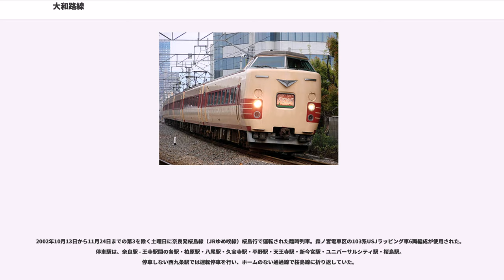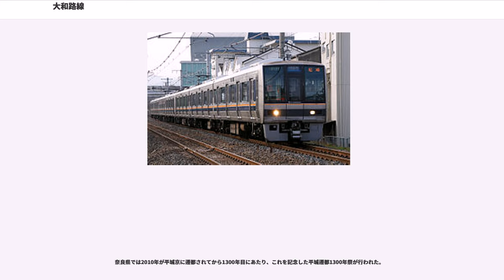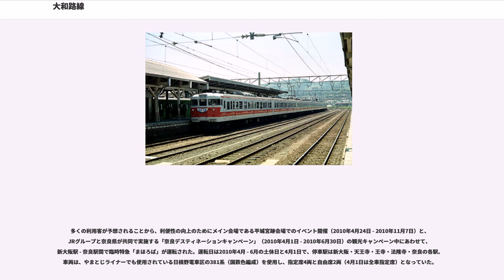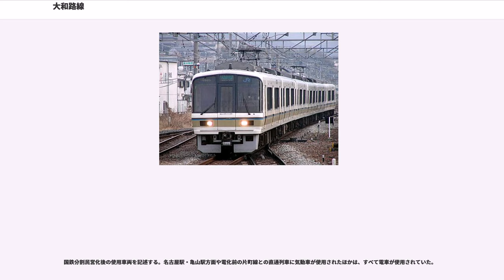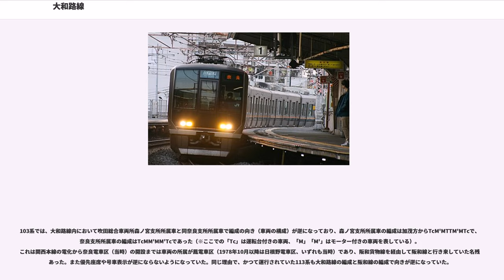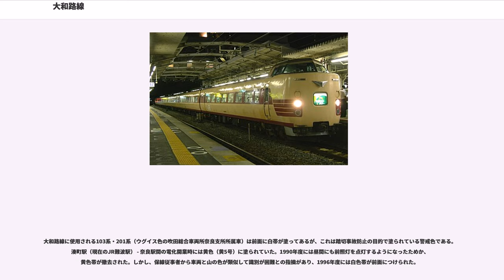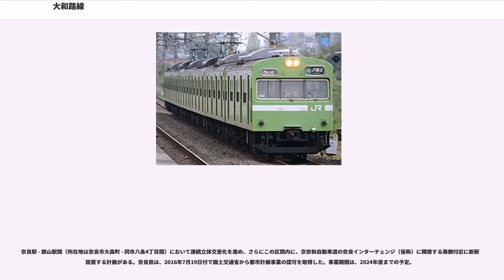大和路線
大和路線（やまとじせん）は、西日本旅客鉄道（JR西日本）関西本線のうち、電化区間である京都府木津川市の加茂駅から大阪府大阪市浪速区のJR難波駅までの区間に付けられた愛称である。この愛称は1988年3月13日から使用されている。天王寺駅 - 今宮駅間は大阪環状線と並行している。

京都府南部・奈良市と大阪市を結ぶ路線で、JR西日本のアーバンネットワークの一角を成している。ラインカラーは緑（）で、選定理由は「古都の落ち着いたイメージと新しい開発エリアのイメージ」である。路線記号は Q 。

2004年の近畿交通審議会答申第8号では「輸送力の強化等によるサービス向上に資する事業」として、加茂駅 - 木津駅間の複線化が盛り込まれたが、複線化の動きはない。しかし、この区間がダイヤ構成上のネックとなっている。

全区間を近畿統括本部が管轄しており、旅客営業規則の定める大都市近郊区間「大阪近郊区間」、奈良駅 - JR難波駅間が電車特定区間、天王寺駅 - JR難波駅間が電車特定区間の「大阪環状線内」に指定されており、それぞれ区間外より割安な近距離運賃設定となっている。また、全線がIC乗車カード「ICOCA」のエリアに含まれている。

沿線の地形は変化に富んでおり、加茂駅 - 木津駅間は笠置山地の山麓部、木津駅 - 王寺駅間は奈良盆地の田園地帯、王寺駅 - 柏原駅間では生駒山地と金剛山地の間に挟まれた大和川沿いの渓谷、柏原駅 - JR難波駅間は大阪平野の市街地や住宅地の中を走る。

大和路線は、同じく奈良市と大阪市を結ぶ近畿日本鉄道（近鉄）奈良線とは経路が大きく異なる。近鉄奈良線が生駒山地を新生駒トンネルで抜けて東西をほぼ直線で結んでいるのに対して、大和路線は大和川に沿うように南側へ迂回する経路となっており、近鉄線よりも大回りとなっている。このため近鉄とは直接的に競合していない。

朝ラッシュ時大阪方面行きは15分サイクル、昼間時間帯は30分サイクルで、夕方のラッシュ時間帯は30分サイクルで運転される。

基本的に、15分サイクルに快速系4本、普通2本の運転である。設定される快速は、大和路快速はなく、直通快速、快速、区間快速である。久宝寺駅からおおさか東線、学研都市線、JR東西線に直通する尼崎行きの直通快速が4本設定されている。天王寺方面への輸送を補完するため、柏原駅始発のJR難波行き快速が3本設定され、久宝寺駅で乗り換えることができる。

かつては、快速と普通の本数が1：1であったが、需要に応じて、2：1に見直された。

基本的に30分サイクルで運転される。1時間当たり、大和路快速が、大阪環状線 - 加茂駅間に2本、大阪環状線 - 奈良駅間に2本、快速がJR難波駅 - 高田駅間に2本、普通がJR難波駅 - 王寺駅間に4本運転される。久宝寺駅で大和路快速と普通が接続する。また王寺駅で普通と大和路快速を乗り継げる。

快速系と普通はおおむね天王寺駅 - 王寺駅間で10分サイクルで運転される。1時間当たり大阪環状線 - 奈良駅・加茂駅の区間快速が4本、JR難波駅 - 奈良駅・加茂駅・高田駅行き快速が2本、普通が6本運転される。これに尼崎発奈良行きの直通快速が約30分間隔で4本運転される。一部の区間快速・快速は王寺駅で分割し和歌山線に直通して高田駅・五条駅まで運転するものがある。久宝寺駅で快速・区間快速と普通が接続する。また王寺駅で普通と快速・区間快速を乗り継げる。

大和路快速・快速・区間快速・直通快速・普通が運転されている。

各種快速はいずれも、当線内のJR難波駅 - 王寺駅間、大阪環状線の大阪駅 - 新今宮駅間のみで一部の駅のみに停車する快速運転を行い、王寺駅 - 奈良駅・加茂駅間および直通先の和歌山線・桜井線（万葉まほろば線）内は各駅に停車する。また直通先の大阪環状線を一周する天王寺行きの列車は混乱のないように天王寺までは大阪行きとして案内される。

このほかに他線区から、木津駅 - 奈良駅間では奈良線の全列車と片町線（学研都市線）の2往復の列車が乗り入れており、奈良線には京都駅 - 奈良駅間でみやこ路快速・快速・区間快速・普通が、学研都市線京橋方面には快速・区間快速が、また大阪環状線と並行する新今宮駅 - 天王寺駅間には阪和線・大阪環状線から南紀方面特急や関空快速・紀州路快速・快速などが直通運転されている。これらの列車についてはそれぞれの路線や列車の項を参照のこと。...